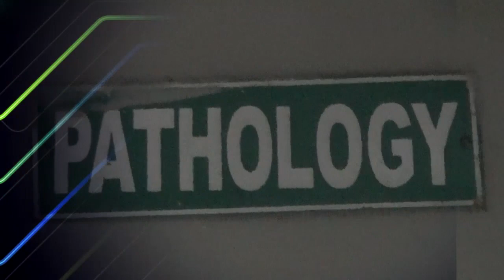Durgapur में BJP की सभा में पहुंचे विरोधी दल के नेता Shubhendu AdhikariI, साधा TMC पर निशाना